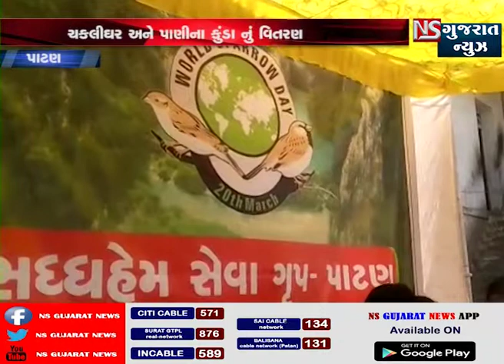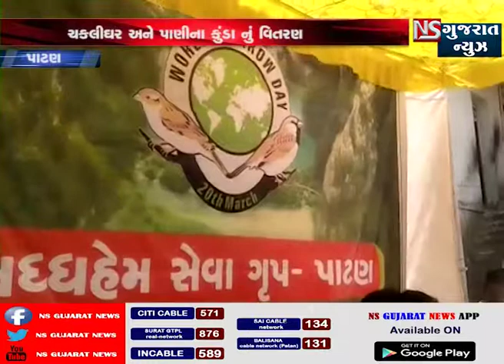પાટણમાં ચકલી ઘર અને પાણીના કુંડાનું વિતરણ || NS GUJARAT NEWS